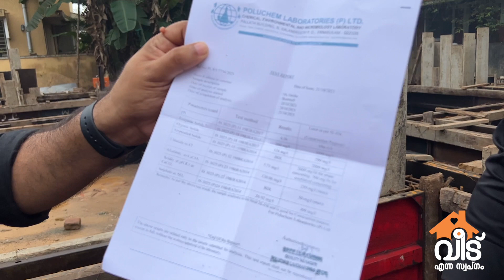വീട് വെക്കുമ്പോൾ നനക്കാൻ കുടിവെള്ളം ഉപയോഗിക്കണം | Water Quality & Water test for house construction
00:27 Introduction
01:37 Why you should be careful in choosing water for construction purposes
02:30 What type of water can be used?
02:40 Water testing
02:50 Indian Standard Code
03:27 Should you go for drinking water?
04:00 Water test results
04:37 Do this before you dig a bore well
05:27 How salt content in water affects the building?
07:25 Conclusion

This episode of 'VEEDU ENA SWAPNAM' speaks about the quality of water required for house construction.From this video you will get to know about water quality and water test for construction.
'VEEDU ENA SWAPNAM' is a series on how to build budget friendly homes without compromising on Quality and Safety. Watch this space to get House Construction ideas, how to reduce building costs & different stages of house construction.